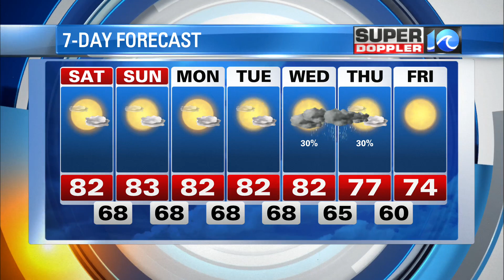WAVY Weather Night Update| September 17, 2021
Super Doppler 10 Meteorologist Jeff Edmondson with the latest forecast for the Hampton Roads region.